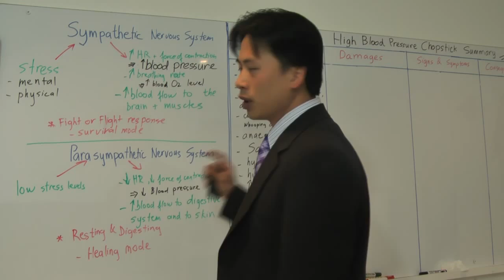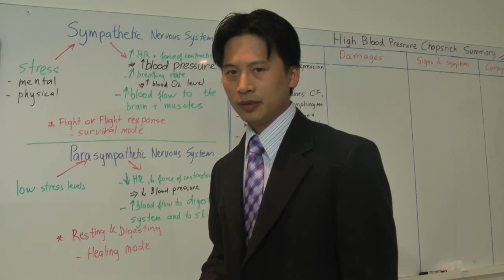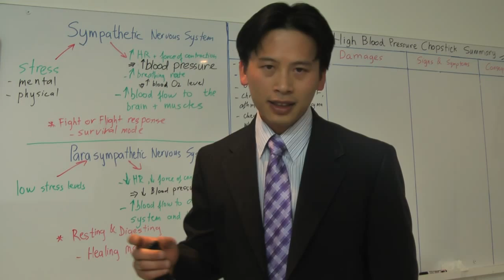HBP 005- How stress causes High Blood Pressure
Discover the mechanism that stress leads to High Blood Pressure.